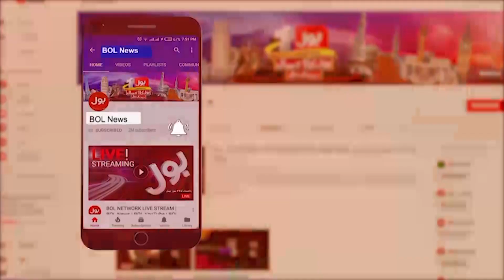PDM Paving the Way for Elections | Muzammil Shah Expert Discussion | Breaking News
Breaking News | Urdu News | Pak News | Pak Media | BOL News Urdu | BOL News Breaking | BOL News